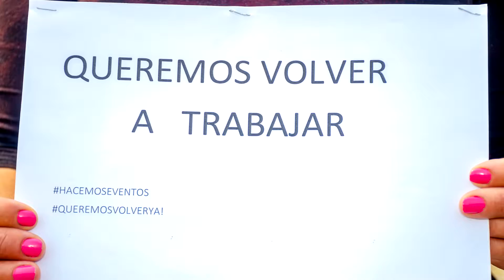ADEA CHULE REYNOSO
ADEA APOYA A LOS TRABAJADORES DEL TEATRO, LA MÚSICA Y LA CULTURA.
Por la Vuelta a los Escenarios y Eventos.

Seguimos Reclamando a las Autoridades que nos escuchen y podamos volver lo antes posible a TRABAJAR!

LA UNIÓN HACE LA FUERZA!!!

Es hora de que las Autoridades entiendan que hace MAS DE 8 MESES que no trabajamos.

* DE LA CONDUCTA DE CADA UNO DEPENDE EL DESTINO DE TODOS.